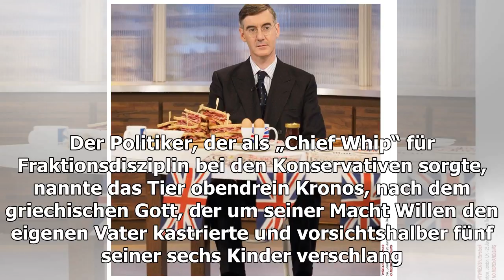Britischer Verteidigungsminister: Gavin Williamson, der Mann mit der Spider World